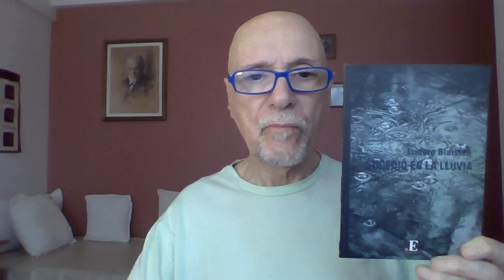Dos poemas de Isidoro Blaisten de su libro 'Sucedió en la lluvia'